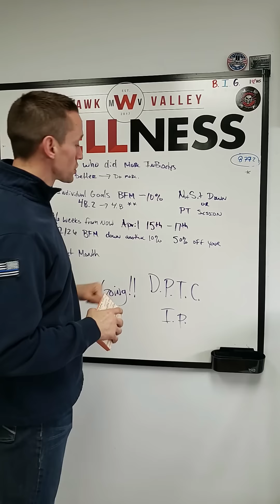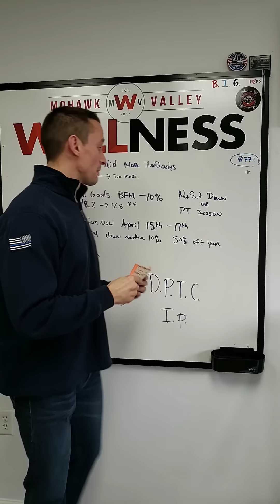Your winners for The Balanced Chef Six Week Wellness Challenge!!